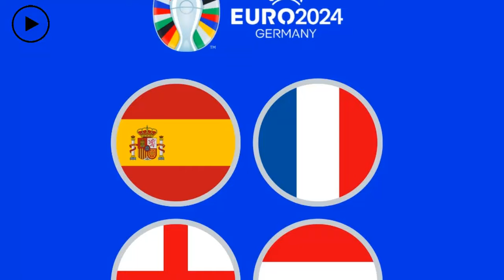PERIODISTA URUGUAYO NO PUEDE CREER ARGENTINA 2 VS CANADA 0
Argentina vs Canadá en el MetLife de Nueva Jersey: lo que debes saber
 El equipo de fútbol de Argentina, con su estrella Lionel Messi, regresan este martes a Nueva Jersey para jugar por segunda vez en la Copa América.
Esta vez jugará contra Canadá para uno de los partidos de las semifinales de la Copa América en el MetLife Stadium.
Ambos equipo llegaron a la semifinal luego de que el viernes Canadá ganará durantes los penaltis con Venezuela y que Argentina ganara los penaltis contra Ecuador. En ambos partidos hubo empate.
El equipo que gane el martes irá a la final ya sea con Colombia o Uruguay que jugarán el miércoles en Charlotte, N.C.
Aquí lo que debes saber sobre el partido.